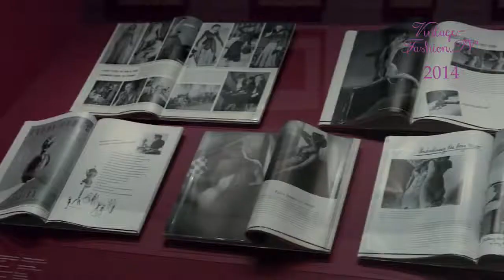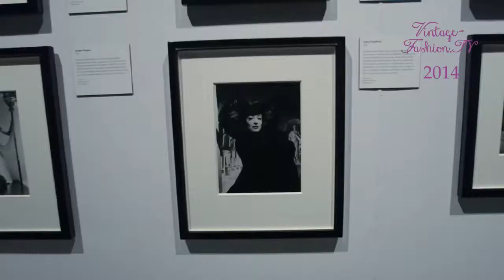Horst – eine Retrospektive des berühmten Fotografen Horst P. Horst, 2014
„Wenn du auch nur ein bisschen adelig warst oder in der Gesellschaft einen Namen hattest, dann war es wichtig, von Horst fotografiert werden“, sagt Anna Wintour, Chefredakteurin der Amerikanischen Vogue. Das Londoner Victoria & Albert Museum würdigte im Jahr 2014 mit der Ausstellung „Horst – Photographer of Style“ die fast 60-jährige Karriere des Königs der Modefotografie – Horst P. Horst. Eine Hommage mit rund 250 Fotos zeigt die Arbeit des viel gefeierten „Magier des Lichts“, der den legendären Stil der „Vogue“ prägte. Zwar widmete sich Horst hauptsächlich der Modefotografie – dennoch näherte sich auch anderen Stilen wie zum Beispiel dem Surrealismus an. Sogar Salvador Dali entwarf einige Sets für seine Modeshoots. Seine Liebe zu Licht und Schatten stieß anfangs nicht auf sonderlich viel Gegenliebe, entwickelte sich letztlich allerdings zu seiner Handschrift. Dies bescherte ihm auch letztlich die Bezeichnung „Magier des Lichts“ Horst war ein Perfektionist und so konnte es Tage dauern, bis er zufrieden mit seinen Werken war. Darum standen  auch Models und Hollywoodgrößen Schlange. Von Joan Crawford über Rita Hayworth bis Ginger Rogers – Horst fotografierte sie alle. Für die Vogue fotografierte Horst insgesamt 94 Titelbilder. Jedes einzelne von ihnen war im Rahmen der Ausstellung im Victoria & Albert Museum zu betrachten. Bis 1992 arbeitete Horst, der im Jahr 1999 im Alter von 93 verstarb. Die große Retrospektive resümiert die fulminante Karriere des Fotografen, der nicht nur den Stil der Vogue, sondern die gesamte Fotografie prägte. (Vintage-Fashion.TV)